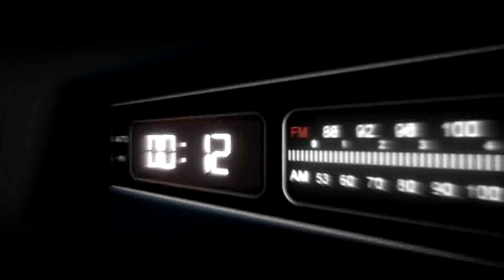COD MOBILE "I AM THE LAW" LAPD SKIN GAMEPLAY "COP LOADOUT GAMEPLAY *NEW COP SKIN GAMEPLAY*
COD MOBILE "I AM THE LAW" LAPD SKIN GAMEPLAY "COP LOADOUT GAMEPLAY